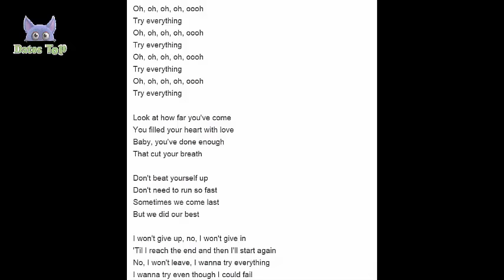Datos Curiosos De Zootopia (Zootropolis)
Zootopia si quieres saber sus curiosidades y misterios mas ocultos mira este video
Curiosidades de Corea Del Sur Curiosidades de Big Hero 6

shakira,

try everything,
trailer,

Disney Zootopia Vinylmation Surprise Blind Boxes! - Cute Collectible Figures,

Zootopia latino,

zootopia loquendo,

zootopia español,

7 Curiosidades Sobre Zootopia,

Zootopia Trailer 4 (2016) Jason Bateman, Shakira Disney Animation Movie HD,

zootopia judy hopps,

zootopia nick wilde,

zootopia judy hopps and nick wilde,

disney zootopia judy hopps,

judy hopps y nick wilde,

zootopia judy hopps y nick wilde,

zootopia online,

zootropolis estreno,

shakira,

try everything,
trailer,

Zootopia latino,

zootopia loquendo,

zootopia español,

7 Curiosidades Sobre Zootopia,

zootopia judy hopps,

zootopia nick wilde,

zootopia online,

zootropolis estreno,

Zootropolis - Trailer Ufficiale Italiano | HD,

Datos Curiosos de Dragon Ball Z,

Datos Curiosos de Bob Esponja (spongebob squarepants),

Datos Curiosos de Studios Ghibli,

Las Barbies mas raras y Controversiales del mundo,

Datos Curiosos de Intensamente (Inside Out),

Momentos Mas Tristes y Traumantes de las peliculas infantiles,

Datos Curiosos de los Minions,

Datos Curiosos de Plants Vs Zombies,

Datos Curiosos de Pixar,

Shakira- Try Everything(Sub/Traducido Al Español)Lyrics[zootropolis 2016]HD,

Shakira - Try Everything (From "Zootopia" (Audio Only)),

zootopia pelicula completa en español latino,

zootopia curiosidades

zootopia shakira,

disney,

pixar,

prada,

nike,

apple,

starbucks,

Datos Curiosos de Big Hero 6 (Grandes Heroes),

curiosidades de,

datos de,

Trailer en Español LATINO | La Era de Hielo 5: Choque de Mundos (ICE AGE 5 ) (HD) Comedia 2016,

LA ERA DE HIELO: CHOQUE DE MUNDOS - Segundo Trailer Oficial (doblado),

La Vida Secreta de tus Mascotas - Trailer 2 (Universal Pictures) [HD],

ANGRY BIRDS: LA PELÍCULA | Trailer en español (HD),

Kung Fu Panda 3 | Official Trailer #2,

Kung Fu Panda 3 | Official Trailer #1,

Kung Fu Panda 3 - Trailer 2 español (HD),

Kung Fu Panda 3 (2016) Tráiler Oficial #2 Español Latino,

inside out,